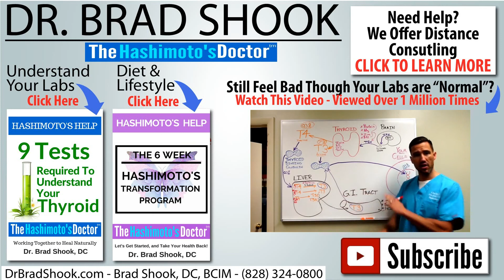My TSH is high, why won't my doctor prescribe thyroid hormones?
High TSH? Your doctor won't prescribe Thryoid hormone? Why?

You can get great information through these resources:

Do You Know The 9 Tests Required to Understand Your Thyroid?

We work with people in the US and around the world via phone, Skype and Facetime…Do You Need Dr. Shook’s Help?